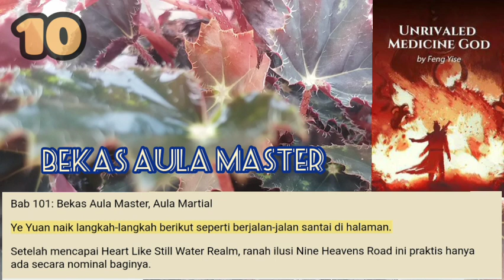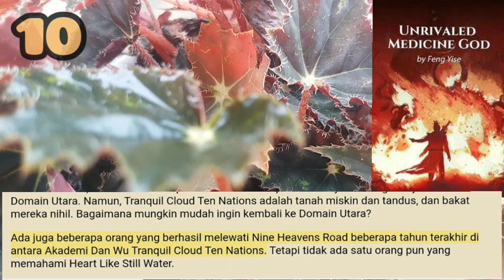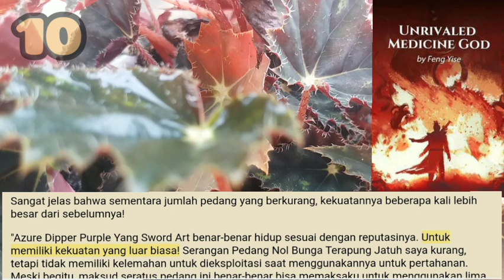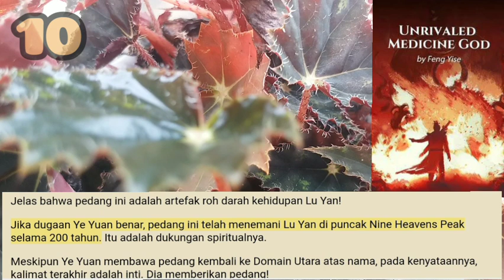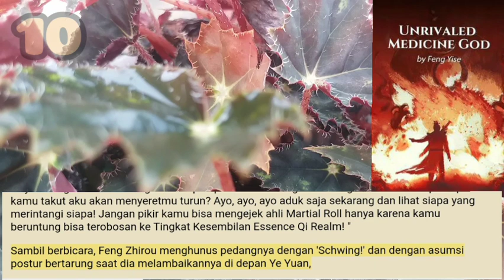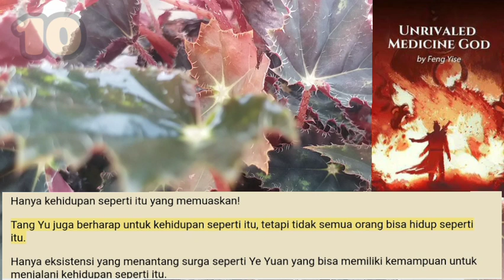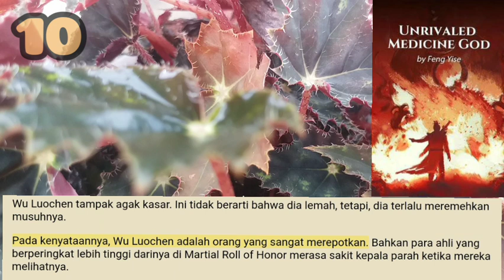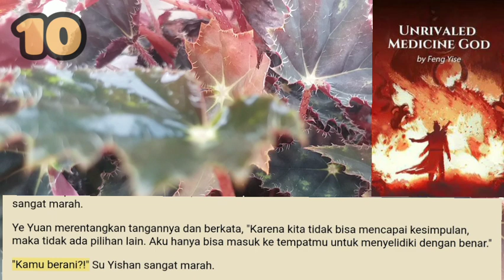Bekas AUla Master, Unrivaled Medicine God 10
Bertahun-tahun, eselon atas Tranquil Cloud Sect tidak pernah menyerah dengan tujuan kembali ke Domain Utara. Namun, Tranquil Cloud Ten Nations adalah tanah miskin dan tandus, dan bakat mereka nihil. Bagaimana mungkin mudah ingin kembali ke Domain Utara?

storian gallery